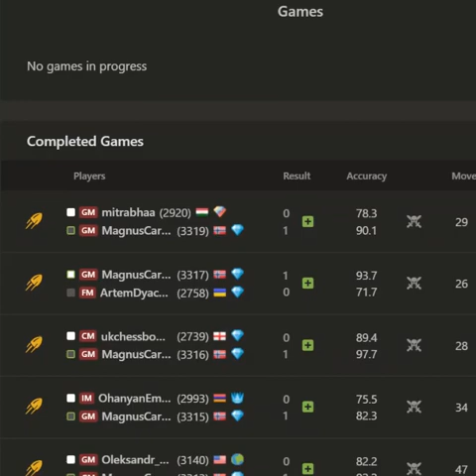Magnus Carlsen's BULLET RAMPAGE & Why He HATES Classical Chess!!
Magnus Carlsen no longer has use for classical chess as his unbelievable bullet run contines!!